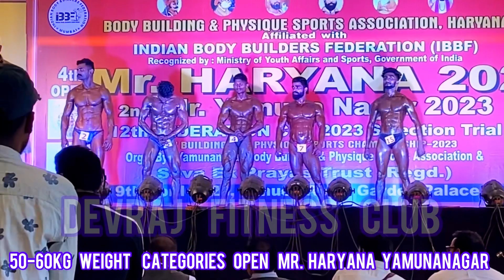50-60 kg bodybuilders Open Mr Haryana competition mr Yamunanagar Radaur 9 April 2023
50-60 kg bodybuilders Open Mr Haryana competition mr Yamunanagar Radaur 9 April 2023

55-60 kg bodybuilders competition mr Yamunanagar mr Haryana Radaur 9 April 2023

50-55 kg bodybuilders competition mr Yamunanagar mr Haryana Radaur 9 April 2023

Mr Yamunanagar Radaur Bodybuilding
Competition Mr Haryana Competition
Yamunanagar

Mr Yamunanagar Radaur Bodybuilding Competition Mr Haryana Competition Yamunanagar

Overall Mr Ambala bodybuilders competition barara mr ambala 25 march 2023 barara mr ambala

80-85 kg bodybuilders competition barara mr ambala

75-80 kg bodybuilders competition barara mr ambala

70-75 kg bodybuilders competition Yamunanagar competition mr radaur

65-70 kg bodybuilders competition Yamunanagar competition mr radaur

60-65 kg bodybuilders competition Yamunanagar competition mr radaur

55-60 kg bodybuilders competition Yamunanagar competition mr radaur

50-55 kg bodybuilders competition Yamunanagar competition mr radaur

60-65 kg bodybuilders competition Yamunanagar competition mr radaur
 mr Yamunanagar competition mr radaur full video
60-65 Body weight categories full video
60-65 bodybuilder video full
60-65 championship full video
60-65 bodybuilding full video

April 9 2023 Yamunanagar competition mr radaur competition
Yamunanagar competition mr radaur gym competition 9 April 2023
Bodybuilding competition 9 April 2023
25 march gym competition
Aprail 9 gym competition Yamunanagar competition

Competition mr Yamunanagar competition Radaur
mr Yamunanagar competition 2023 barara competition
mr Yamunanagar competition bodybuilding competition

mr Yamunanagar competition  gym competition 2023
Fitness competition 2023
Bodybuilders competition Yamunanagar competition 2023
gym competition 2023
Bodybuilding video competition Yamunanagar
gym competition video
gym competition video Yamunanagar competition
gym Yamunanagar competition
gym competition ki taiyari kaise kare
gym competition 2023 Yamunanagar competition
bodybuilding 2023 Yamunanagar competition

Bodybuilders videos competition
Mr. Yamunanagar competition  2023 competition
2023 mr. Yamunanagar competition  competition
Competition 2023 mr Yamunanagar competition
Yamunanagar competition 2023 gym competition
2023 barara bodybuilding competition
Yamunanagar competition bodybuilders competition
Yamunanagar competition fitness competition
Yamunanagar competition gym competition
Yamunanagar competition competition

Competition mr haryana Yamunanagar competition Radaur
mr Yamunanagar competition 2023
Haryana competition Yamunanagar
mr Yamunanagar competition bodybuilding
mr Yamunanagar competition bodybuilders
mr Yamunanagar competition
Mr haryana mr Yamunanagar competition
mr Yamunanagar competition haryana
gym video competition
mr Yamunanagar competition radaur
mr Yamunanagar competition  gym
Haryana competition Yamunanagar
mr Yamunanagar gym competition 2023
Fitness competition 2023
Bodybuilders competition Yamunanagar 2023
gym competition 2023
Bodybuilding video competition Yamunanagar competition
gym competition video
Bodybuilder video Yamunanagar competition
Competition Yamunanagar
gym competition 2023 Yamunanagar
competition radaur Yamunanagar bodybuilding
competition bodybuilding 2023 Yamunanagar

Bodybuilders videos competition
competition 2023 mr. Yamunanagar
Competition 2023 mr haryana Yamunanagar
competition 2023 gym competition
2023 bodybuilding competition Yamunanagar
Yamunanagar competition bodybuilders
Yamunanagar competition fitness
Yamunanagar competition gym
Yamunanagar competition video radaur